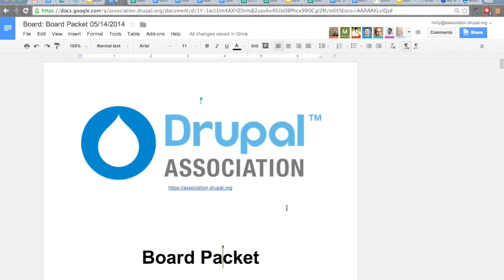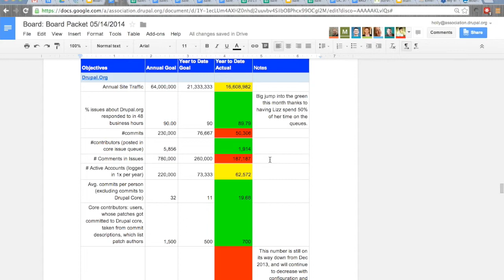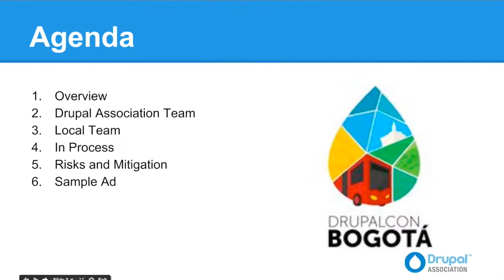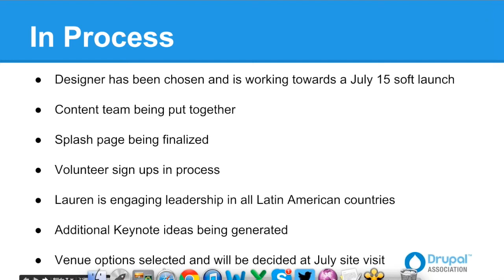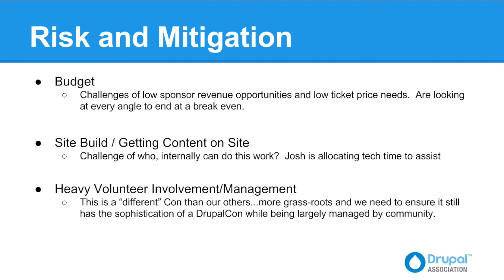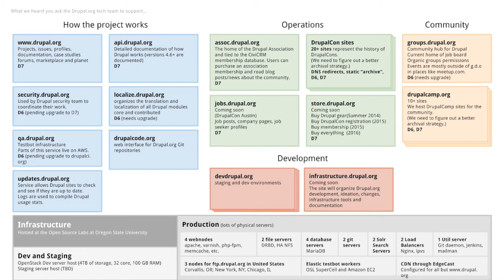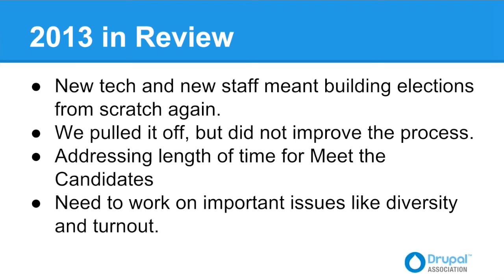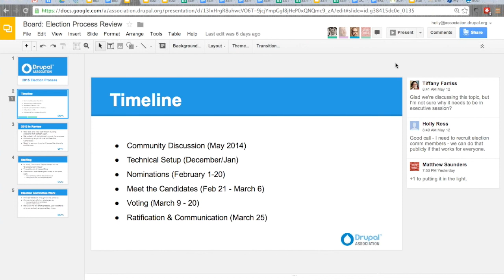Drupal Association Board Meeting 14 May 2014